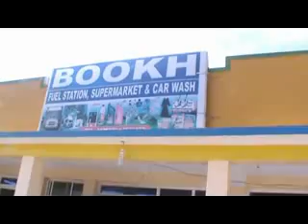diyaargarowga munaasibada ciida iyo gabiley